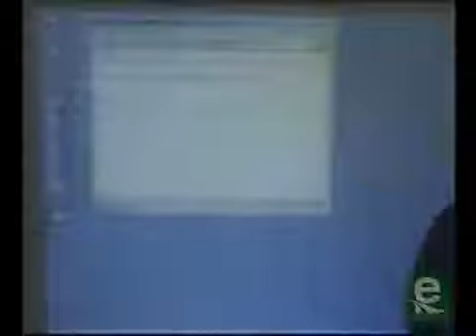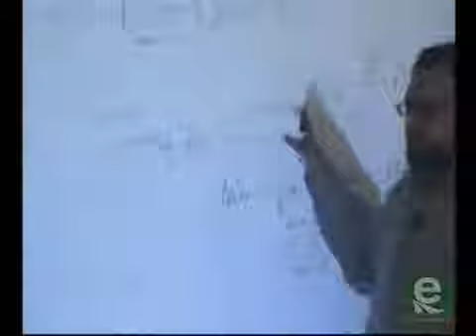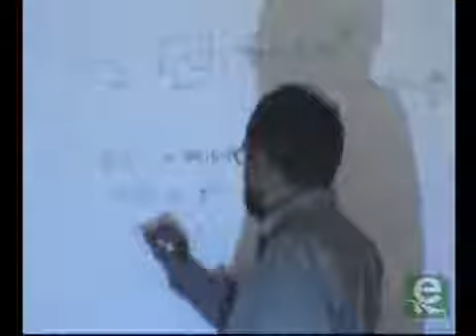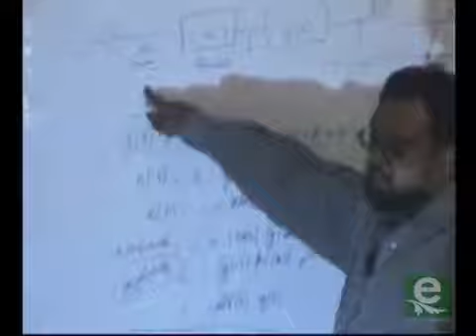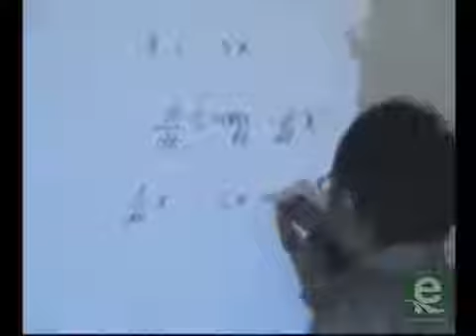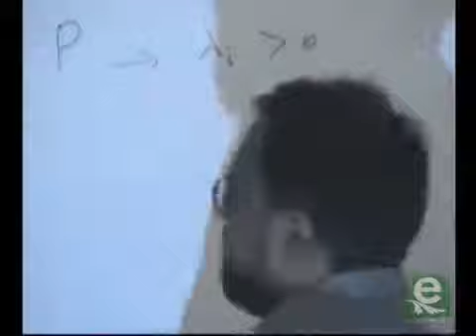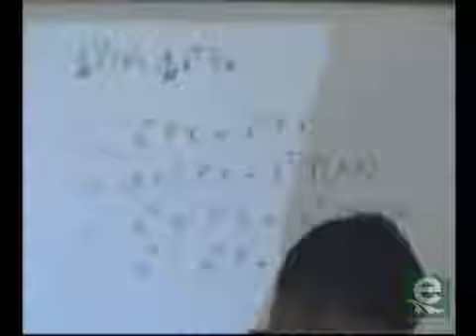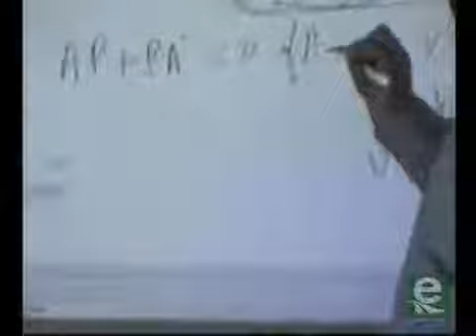Nonlinear Systems and Control Lecture 6 – Describing Function Analysis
This is lecture 6 in the series of Nonlinear Systems and Control. This Lecture explores the method of Describing Function Analysis. It is discussed that for some nonlinear systems, how this extended version of the frequency response method, can be used to approximately analyze and predict nonlinear behavior.